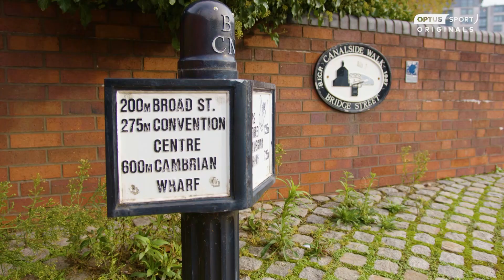Emily Gielnik's golden rule broken: Australia's 'UN' Matilda in Birmingham | Optus Sport Originals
Emily Gielnik has notched up 50 matches for Australia and has the unusual honour of playing in as many countries...well, almost! With a club career that has taken her to Germany, Norway, Sweden, Canada, Japan and a stint with Liverpool a decade ago, the striker has now found herself back in the UK with Aston Villa, surrounded by a landscape that reminds her of Peaky Blinders!